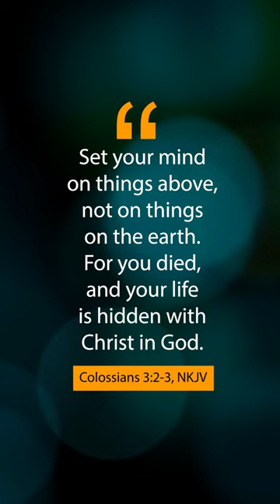If Your Life Seems HOPELESS, Watch This! (Christian Motivation)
When this life seems hopeless, remember that God has promised us a better life to come in eternity. Watch this video to learn more!